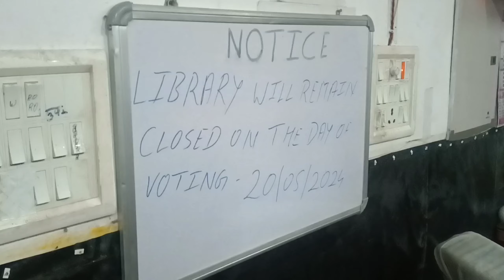Day 19 of 30 Days 4 am wake up challenge by Nerd Launda (Vlog 129)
Hi guys
This is my daily vlogs

hit likes.